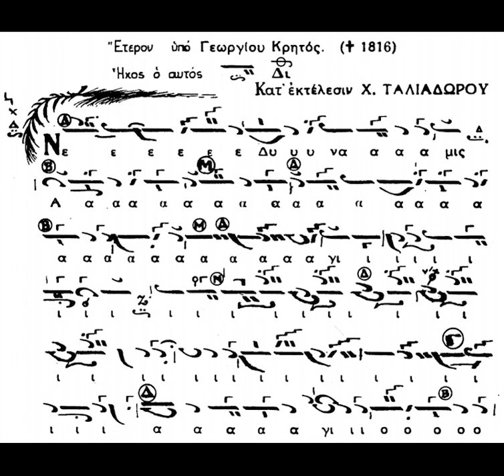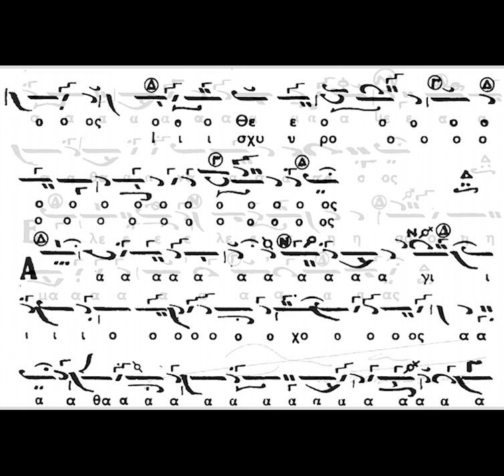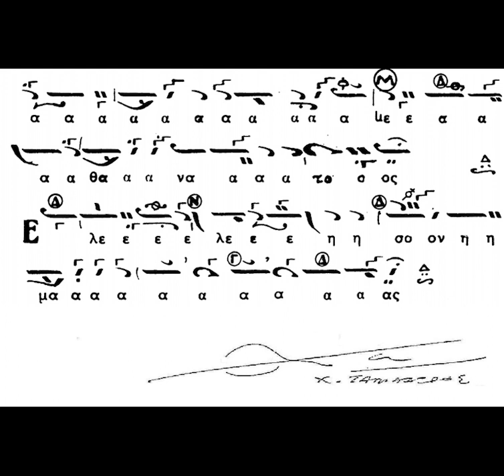ΧΑΡ. ΤΑΛΙΑΔΩΡΟΣ - ΔΥΝΑΜΙΣ ΓΕΩΡΓΙΟΥ ΚΡΗΤΟΣ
Ψάλλει ο αείμνηστος Άρχων πρωτοψάλτης της Ιεράς Αρχιεπισκοπής Κωνσταντινουπόλεως Χαρίλαος Ταλιαδώρος († 2021), το Δύναμις του Γεωργίου Κρητός σε ήχο β'. Πέρασε ένας χρόνος από την κοίμηση του άρχοντα! Εις μνημόσυνον του άρχοντα λοιπόν, αναρτούμε αυτήν την ηχογράφηση.

Καλή ακρόαση!!!